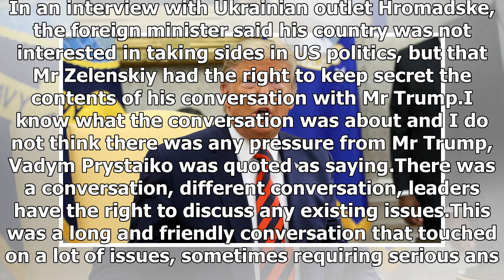Breaking News - Trump defends call to Ukraine requesting it investigate Joe Bidens son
US President Donald Trump urged the new leader of Ukraine this summer to investigate the son of former Vice President Joe Biden, a person familiar with the matter said. Democrats condemned what they saw as a clear effort to damage a political rival, now at the center of an explosive whistleblower complaint against Mr Trump. It was the latest revelation in an escalating controversy that has created a showdown between congressional Democrats and the Trump administration, which has refused to turn ...